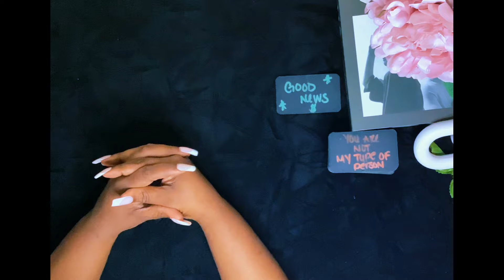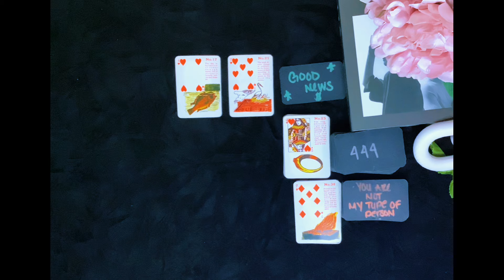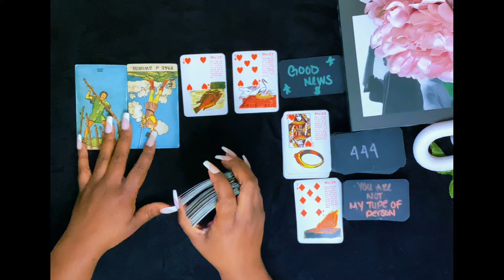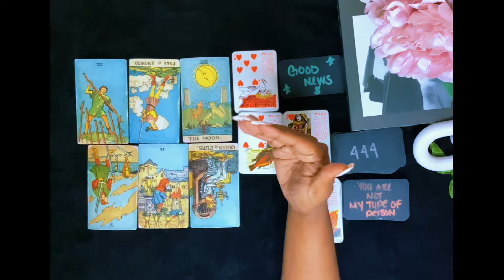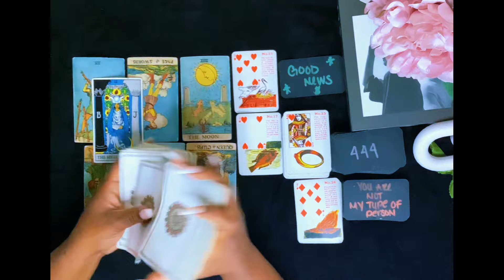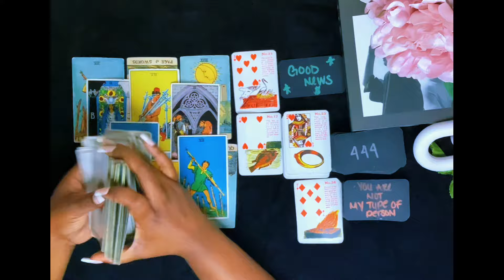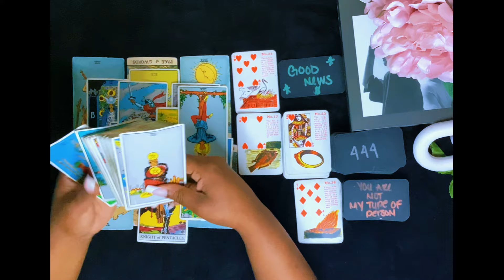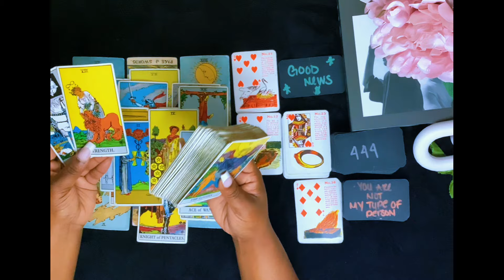Libra 🔥 A ring of fire | A school of fish 🐠 Good News 🗞️